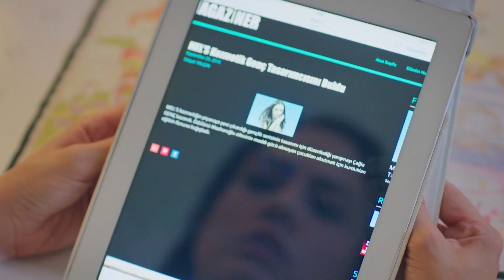¡Culpa de Cagla! - Con Olor a Fresas (Audio Español) | Cilek Kokusu